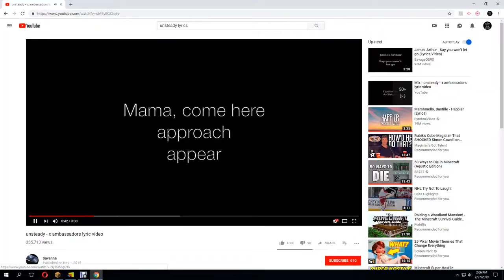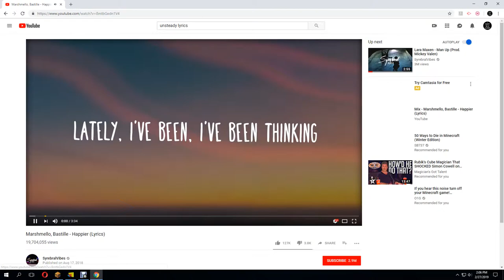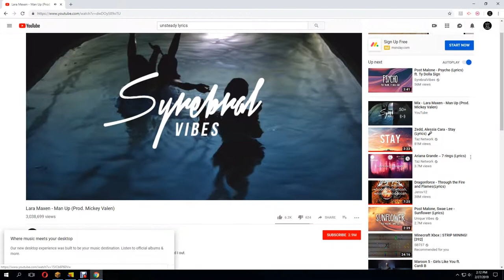caving tutorial ep#2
Base, bed and spider dungeon.